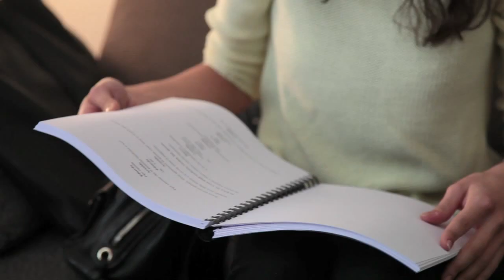Un fantastico via vai - Backstage photo shooting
Un film di Leonardo Pieraccioni con Leonardo Pieraccioni, Chiara Mastalli, Marianna Di Martino, Giuseppe Maggio, David Sef, Maurizio Battista, Marco Marzocca, Massimo Ceccherini e Giorgio Panariello.